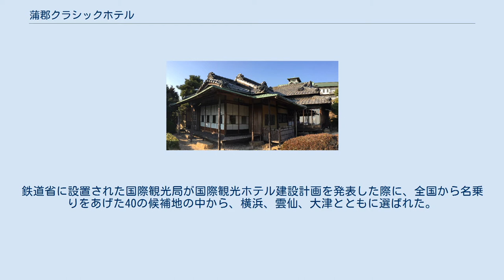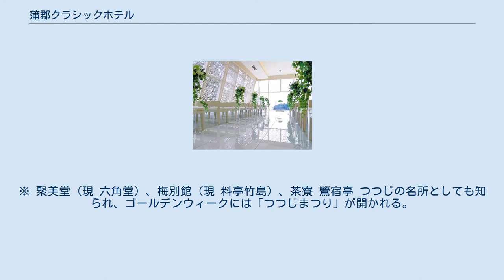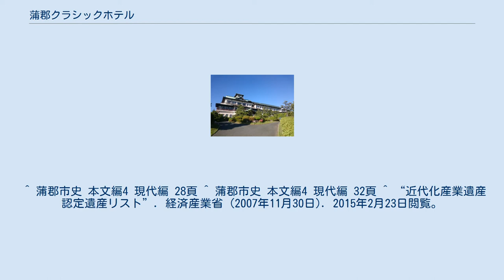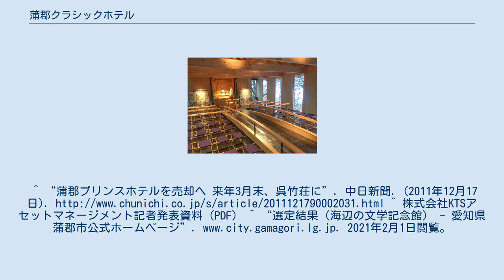蒲郡クラシックホテル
蒲郡クラシックホテル（がまごおりクラシックホテル）は、愛知県蒲郡市の景勝地竹島の対岸、海沿いの標高30ｍほどの高台に建つホテル。
 2017年に設立された「日本クラシックホテルの会」に加盟する九つのクラシックホテルの内の一つである。
 蒲郡クラシックホテル 経済産業省が認定する近代化産業遺産の一つ。
1912年創業の料理旅館「常磐館」の別館として、1934年に建てられた城郭風建築のホテル「蒲郡ホテル」である。
鉄道省に設置された国際観光局が国際観光ホテル建設計画を発表した際に、全国から名乗りをあげた40の候補地の中から、横浜、雲仙、大津とともに選ばれた。
現在もホテル本館以外にも敷地内に常磐館時代の建物が点在する。
※ 聚美堂（現 六角堂）、梅別館（現 料亭竹島）、茶寮 鶯宿亭 つつじの名所としても知られ、ゴールデンウィークには「つつじまつり」が開かれる。
 プリンスホテル時代には、フィギュアスケート選手小塚崇彦の父である小塚嗣彦が支配人を務めていた。
 ^ 砂本文彦 (2008). 近代日本の国際リゾート. ^ a b c 蒲郡市史 本文編3 近代編・民族編 423頁 ^ a b c d e f g h i j k l m n o p “蒲郡クラシックホテルの歴史”. 蒲郡クラシックホテル (2013年2月20日). 2015年2月23日閲覧。
^ a b 蒲郡市史 本文編3 近代編・民族編 428頁 ^ “蒲郡クラシックホテル” (日本語). 2019年3月24日閲覧。
 ^ 蒲郡市史 本文編4 現代編 28頁 ^ 蒲郡市史 本文編4 現代編 32頁 ^ “近代化産業遺産 認定遺産リスト”. 経済産業省 (2007年11月30日). 2015年2月23日閲覧。
^ “蒲郡プリンスホテルを売却へ 来年3月末、呉竹荘に”. 中日新聞. (2011年12月17日). 2021年2月1日閲覧。
 ^ a b “蒲郡クラシックホテル アクセス”. 蒲郡クラシックホテル (2014年9月11日). 2015年3月10日閲覧。